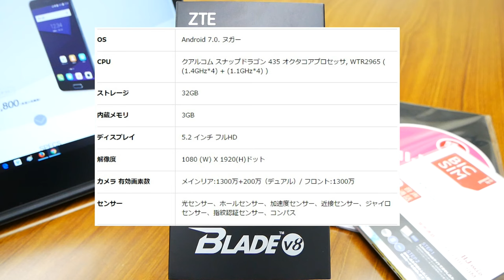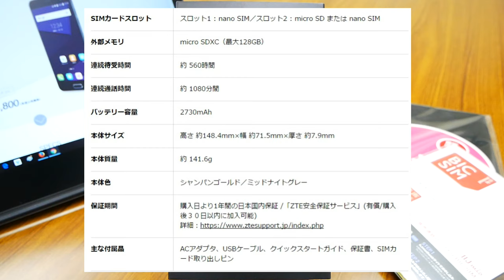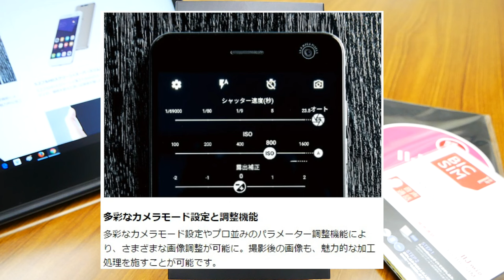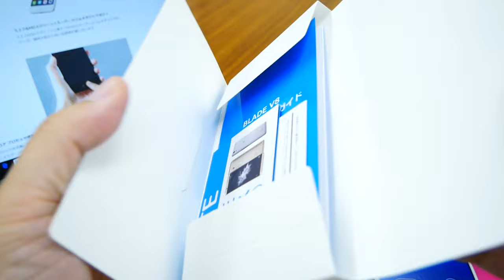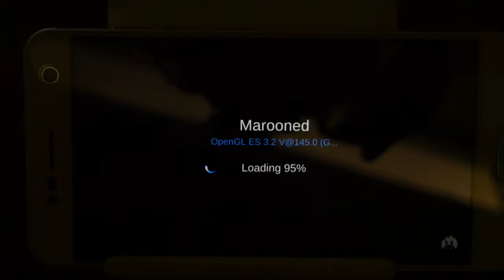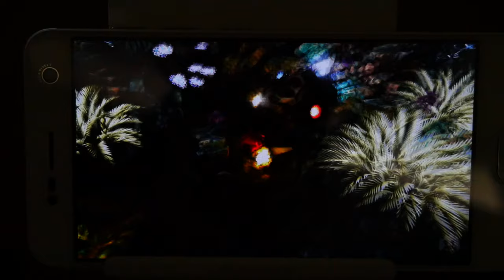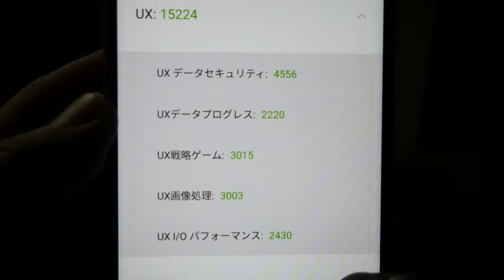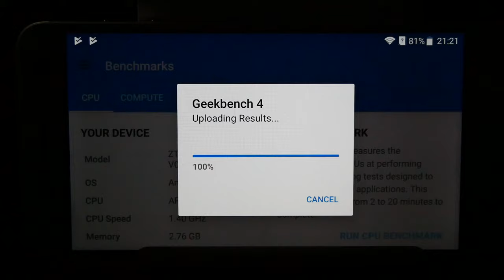【開封&ベンチマークテスト】5月25日発売！3万円台でデュアルカメラ搭載のミドルスペックSIMフリースマートフォン～ZTE BLADE V8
5月25日発売の「ZTE BLADE V8」のBic SIMセットを購入しました。
デュアルカメラ搭載機種は5万円台が多いので、3万円台でどの程度戦えるのか検証します。

フリーBGM・音楽素材は以下のサイトを利用させて頂いております。

▽関連商品Amazon価格（価格は2017年6月7日現在）

【 shizuka-will- 】 ZTE BLADE V8 専用 クリア ケース カバー TPU ケース ソフト ケース ( 透明 / 耐衝撃 / 背面貼り付き防止加工 / ストラップホール / ストラップ付 / 薄型0.2mm厚 ) BLADE V8ケース ZTEケース
￥ 820

レイ・アウト ZTE BLADE V8 フィルム 液晶保護 指紋防止 光沢 RT-ZBV8F/A1
￥ 518

ZTE BLADE V8 ブラック フィルム 3D 全面 ガラスフィルム 保護フィルム 強化ガラスフィルム 【ＴＲＥＮＤ】曲面デザイン 3Dラウンドエッジ加工 98%透過率 3D Touch対応 高透明度 自動吸着 気泡ゼロ HD画面 硬度9H 飛散防止 指紋・汚れ防止
￥ 399 + ¥ 200 関東への配送料